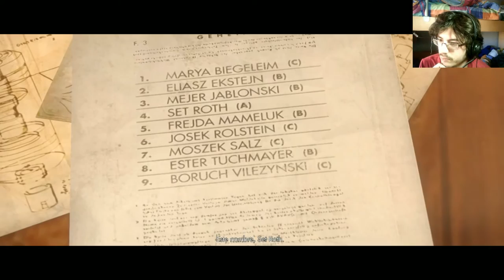Wolfenstein; the New Order - cap.8 - Problemas internos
→ ¡Únete!

→ ¡Síguenos!

→ ¡Contacta!